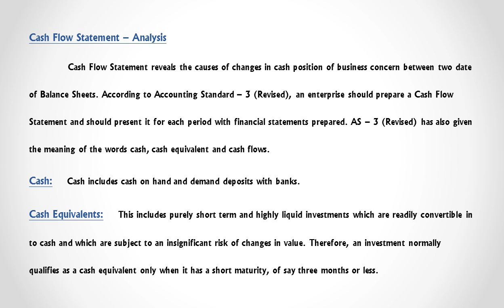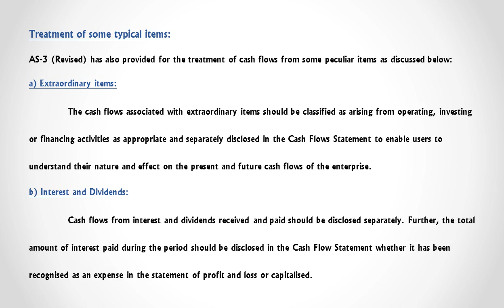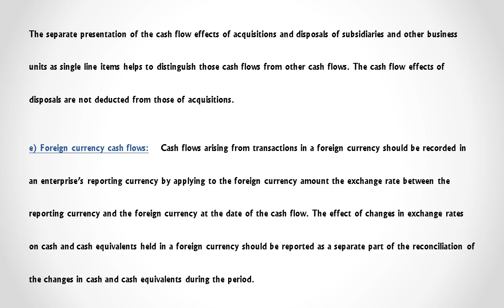PAPER 10 - CASH FLOW STATEMENT - CONCEPT - ICMAI INTERMEDIATE.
CMA | Intermediate | Group II | Paper 10 | Cash Flow Statement | Explanation in English.